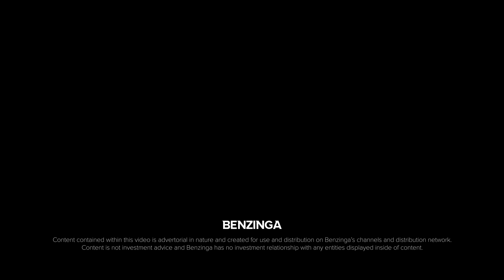Interview with Andrew de Guttaduaro, President, Oncolytics Biotech U.S $ONCY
Interview with Andrew de Guttadauro, President of Oncolytics Biotech U.S. and Global Head of Business Development

Oncolytics Biotech Inc. is developing pelareorep, a safe and well-tolerated intravenously delivered immunotherapeutic agent that activates the innate and adaptive immune systems and weakens tumor defense mechanisms. This improves the ability of the immune system to fight cancer, making tumors more susceptible to a broad range of oncology treatments.